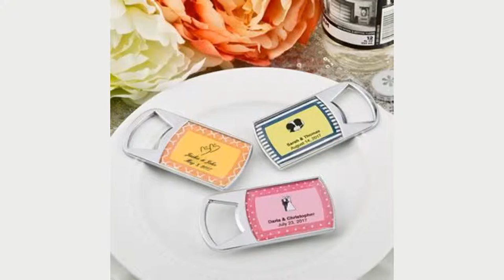12 x Personalised Epoxy Dome Chrome Metal Bottle Opener Favours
12 x Personalised Epoxy Dome Chrome Metal Bottle Opener Favours
Bottle openers make great favours for any type of occasion. These quality openers can be Personalised with a label of your choice that is protected with an epoxy dome, for an ultra high-class look. Our quality openers are made from solid caste metal with a shiny chrome finish. The rugged design features a solid hand hold and an opening on the end for easy opening of beverages. A molded metal plaque on the top features an inset for placing your customized label that is designed to fit perfectly. The plaque is then covered with an epoxy dome to protect and preserve the label and add a professional finish. Be creative and use our exclusive online tool to design and preview your own labels before ordering. Go wild and choose the colour combinations, themes and border styles to match your exclusive event! Size is 3 14inches x 1 58inchespersonalised expressions collection epoxy dome chrome silver metal bottle opener with silver metal plaque shaped inset opening. Opener made of solid caste metal with a shiny chrome finish. Rugged design has an opening on the end for easy opening of beverage bottles. Top of opener has a molded metal plaque with an inset to perfectly fit a customized label. Label is covered with a clear epoxy dome to protect and preserve epoxy domes come included with the stoppers on easy peel and stick sheets. Labels come on pre-cut sheets, easy to peel and stick into the inset on the top plaque. Use our exclusive designer tool to create your own custom designed sticker. Select colour combinations, themes and border styles to match your event. Please allow 2-3 days for production of Personalised stickers. Some assembly is required. Bulk packed in a poly bag. A favour with a professional finish that guests will treasure as a memento of your special day!